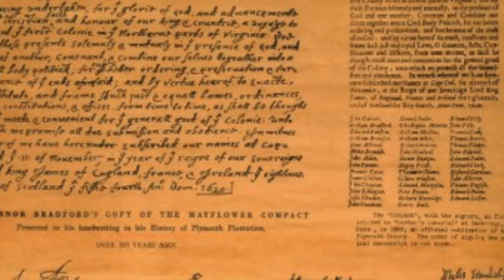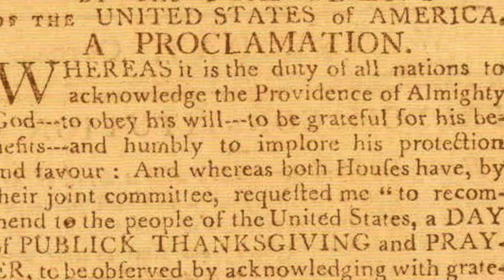The Christian History of Thanksgiving!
Remember this is a great day of thanksgiving!  Have communion with your friends and family of Thanksgiving Day.  Dedicate a moment of sharing the bread and wine, the body and the blood of Christ!

You are God's greatest creation!  You are a son of God.
It is God doing the work!  It is God doing the healing!
Go this week in obedience to Christ.  The world is waiting for you to manifest Christ’s power and authority. DON'T MISS THIS!

Give online by texting.  73256 CHRISTLIFECENTER (one word) in subject line!

Support by using AmazonSmile for your purchases!  Thank you!

My Patriot Supply Emergency Food Sources - Yes CLC will receive small referral fee!

Online Services
We provide weekly online Services and Teachings

You may give to Christ Life Center by texting 73256 ChristLifeCenter (one word).
Please include Christ Life Center in your will and estate planning

Music
I Will Sing Praise
Song 1 of 5
Music
Insurgence
Song 1 of 2
Song 2 of 2
ARTIST
Cody Martin
LICENSES

Music
Music
Song 1 of 3
Amazing Grace (Piano Version)
Song 2 of 3
You've Got Me Falling (Instrumental Version)
Song 3 of 3
ARTIST
Music
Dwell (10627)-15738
ARTIST
Fairhope
ALBUM
Songs Of Revival And Restoration
LICENSES

Music